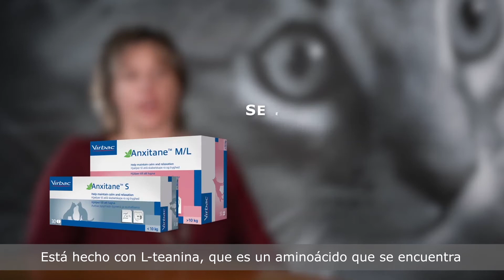Anxitane - Testimonio de Pike Amy